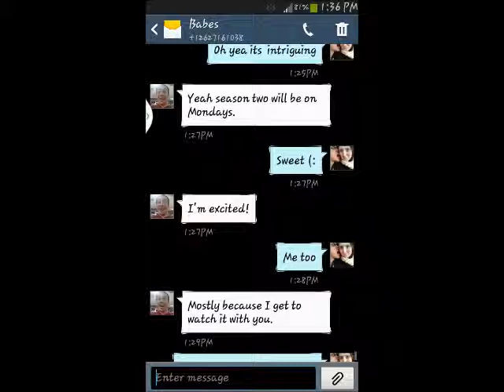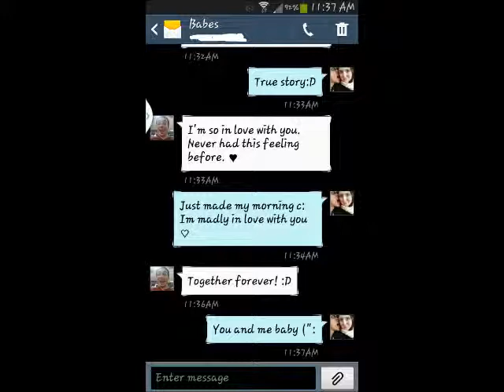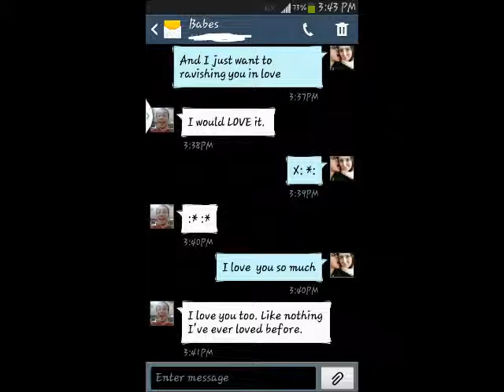All about us- He is We